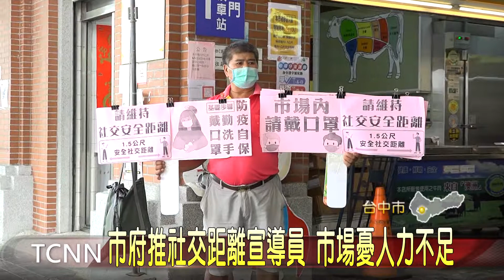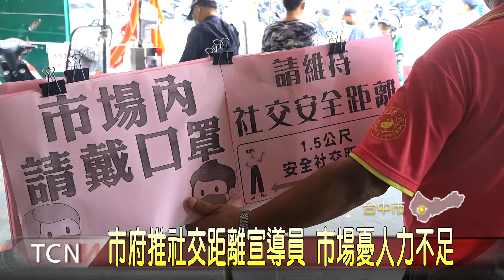市府推社交距離宣導員 市場憂人力不足-大台中新聞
微解封後人潮逐漸湧現，台中市政府宣佈要在市場設置社交距離宣導員，不過全國最大公有零售市場的建國市場，因為有多達23處的出入口，除了既有的管制站人員，如果還要設置社交距離宣導員，對市場支出是一筆不小負擔，對此經發局回應，社交距離宣導員由市府調派人力，請市場攤商們不用擔心。。「以上新聞可從哈TV APP收視」